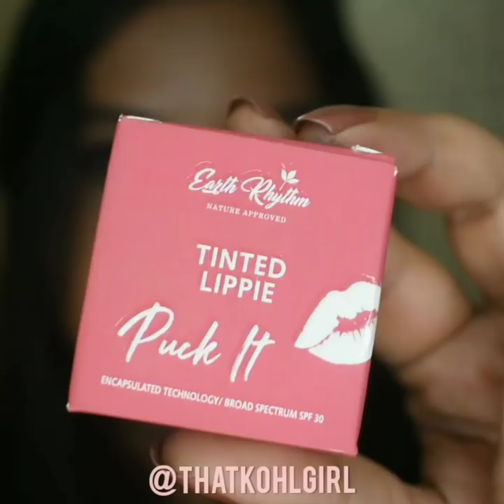affordable Lip Tints by Earth Rhythm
Gonna be comparing ER lip tints and Daughter Earth ones. very soon!